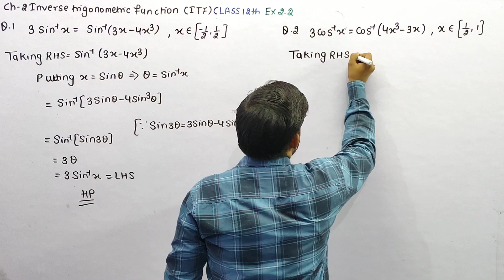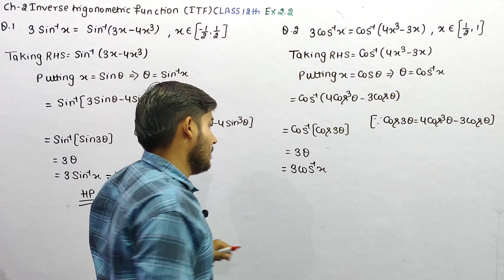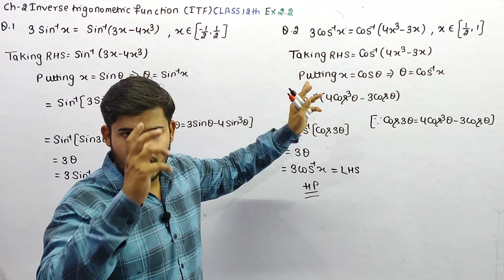Prove that 3cos−1x=cos−1(4x3−3x),xϵ[1/2,1] | Ex 2.2, Q . 2 Chapter 2 Class 12